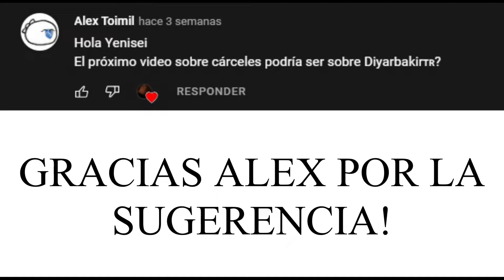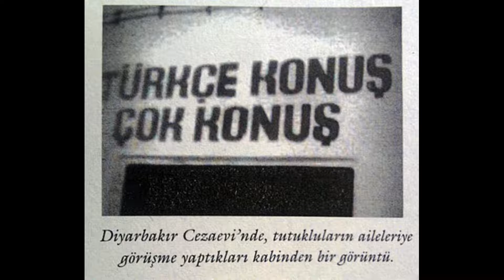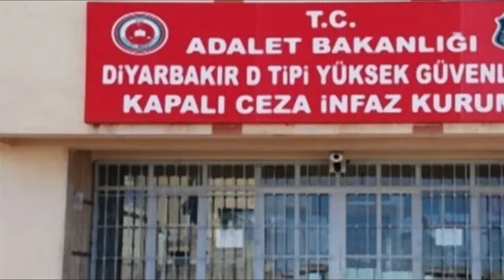CÁRCELES Ep. 43 DIYARBAKIR, la prisión de las torturas en Turquía - HIR #214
La prisión de Diyarbakır es una cárcel ubicada en Diyarbakir , en Turquía . Creada en su forma actual tras el golpe de Estado del 12 de septiembre de 1980. Fue una de las diez peores cárceles del mundo en 2008.

video 265
Yenisei96